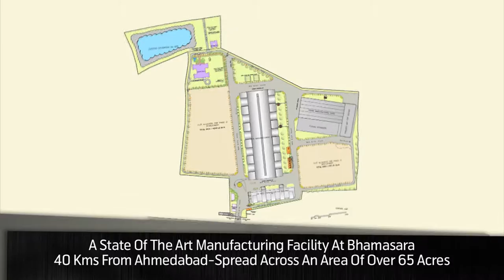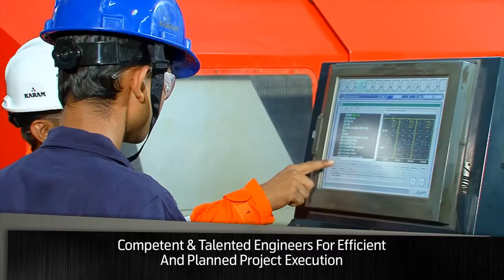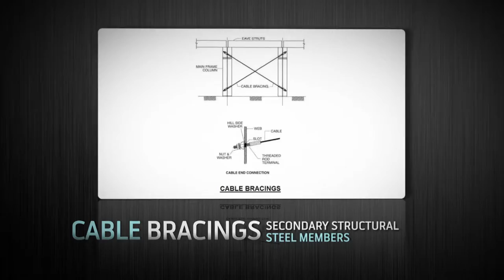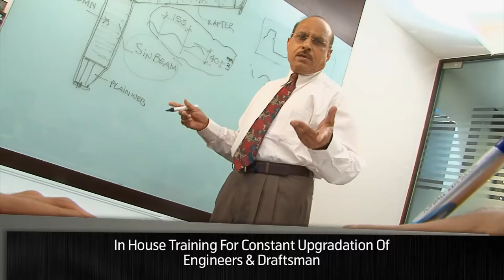ALPHA NIPPON INNOVATIVES LTD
PRE ENGINEERING BUILDING